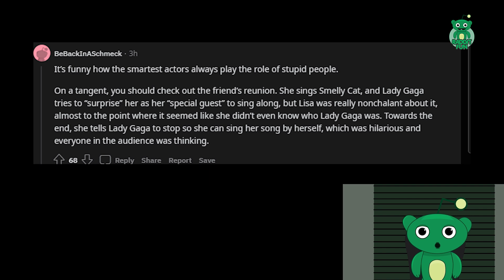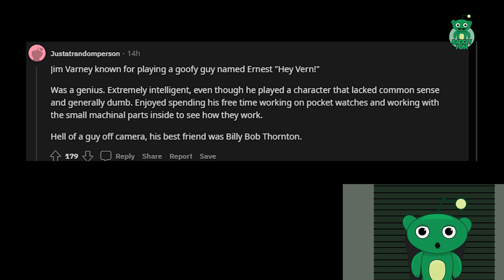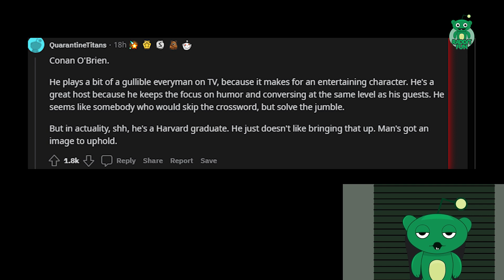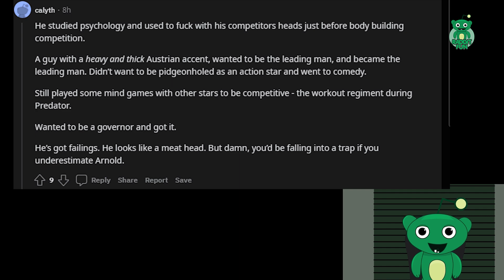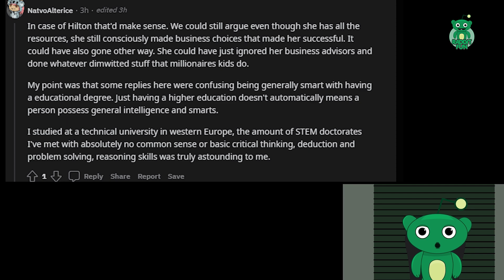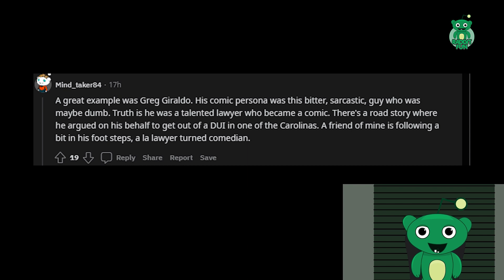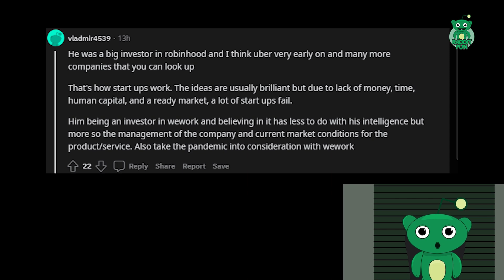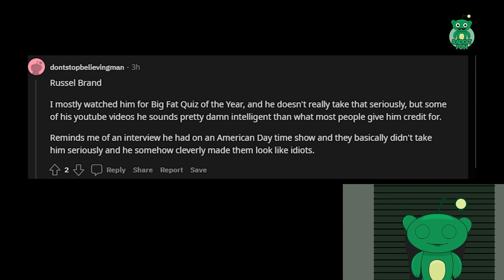Which actor or celebrity is smarter than we usually give him her credit for?/AskReddit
Which actor or celebrity is smarter than we usually give him her credit for?/AskReddit Reddit Storie.